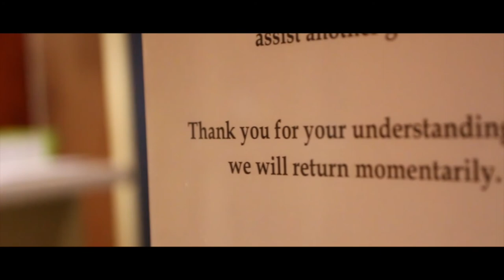Fairfield Marriott Promo Vid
So funny story behind this little short film I made, my friend Dustin James Alba had challenge me into making a commercial video at the hotel we’re staying at and believe it or not it turned out great!  It’s crazy how by Just messing around turns out being something big. Aka this is not a sponsored video by Fairfield Marriott Hotel. Hope y’all enjoy this pretty cool film.

Voice over- Dustin Alba
Cinematographer- Spencer Fabe

Wondering what gear I used. ?

Stabilizer- Hands lol
Tripod- Manfroto tripods

Thanks to my man Dustin Alba for doing the voice over ;)